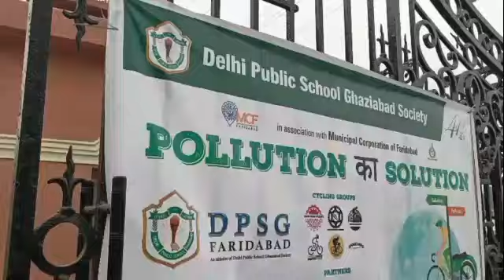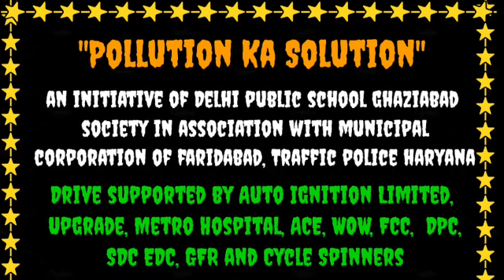Pollution Ka Solution | DPSG Faridabad | Best school in Faridabad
Men and women, young and old, even small children of Faridabad and Delhi- NCR turned out in large numbers at wee hour of the morning, to lend their support to the battle cry “Pollution ka Solution”.

The Cyclothon started from World Street, BPTP, Faridabad. The same was organised by DPSG, Faridabad, today i.e. 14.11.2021, in association with MCF and Traffic Police Faridabad. The cause was crystal clear-to bring an awareness and become conscientious of the importance of Green and clean environment.

The rally of more than 200 cyclists and 50 volunteers was flagged off by the MCF Commissioner – Mr. Yashpal Yadav, a great crusader of Swachh Bharat Movement.

It was supported by many organised and well known cyclists groups- Wings & Wheels, Super Rangers, Faridabad Cycling Club, Cycle Spinners, Delhi Peddlars and Cyclists, East Delhi Riders, to name a few.

The experience and expertise of most of the riders was evident from the fact that they covered a distance of 18 km to reach DPSG, Faridabad, in less than 35 mins. They were welcomed by the Principal , Ms Ritu Kohli and other staff members by showering flower petals. The riders of all ages were appreciative of the initiative taken by DPSG, Faridabad and requested for more of such events in the city. The event of such stature co-incided with the Swachchta Abhiyan of the MCF. The importance of fitness was well expressed the veteran cyclist, with 40,000 km ride Mr. Jatinder.

The Principal expressed that we should encourage school children to ride to schools and reduce the load of the buses.

For relaxation after a long ride, Mr Mridul an Electronics Engineer turned Yoga Teacher, conducted Relaxation Yoga exercises for 45 minutes. This was followed by an energetic Zumba Session by the well known Zumba Choreographer - Mr Sahil Munjal and Ms Aditi Ratti. Breakfast was served to the participants at School.